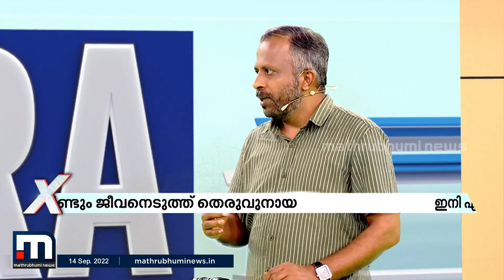100 ശതമാനം എബിസി നടത്തിയാലും ഇപ്പോഴുള്ള നായകളുടെ എണ്ണം കുറയ്ക്കാന്‍ അത് കൊണ്ട് കഴിയില്ല |Street Dog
കേരളത്തെ തെരുവ് നായ പ്രശ്‌നത്തില്‍ നിന്നും രക്ഷിക്കണമെങ്കില്‍ കോടതിയില്‍ നിന്ന് അടിയന്തര പരിഹാരത്തിനുള്ള ശ്രമം വേണമെന്നും ഇനി എബിസി ശരിയായ രീതിയില്‍ നടത്താന്‍ കഴിയണമെന്നും അഭിലാഷ് മോഹനന്‍ ന്യൂസ് എക്‌സ്ട്രയില്‍.

Happy viewing!